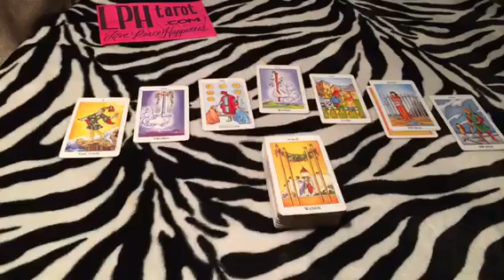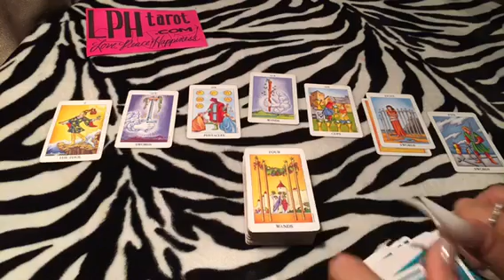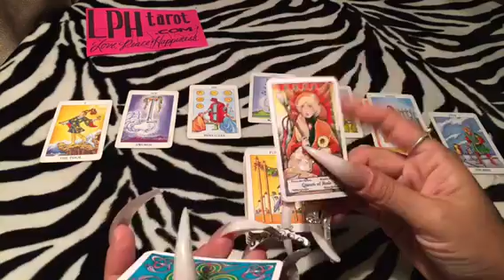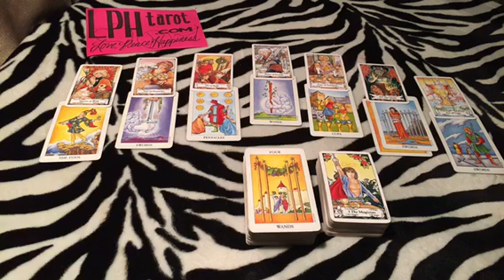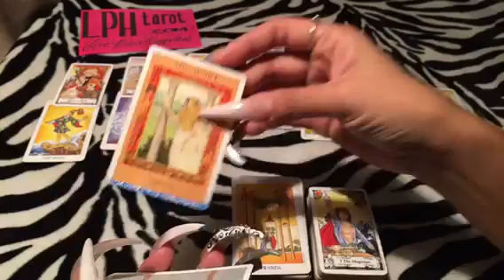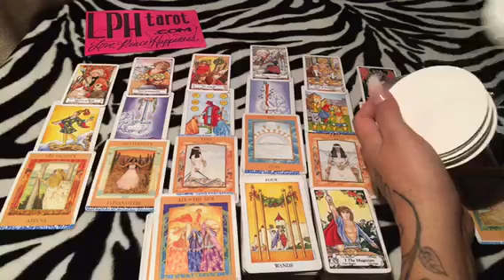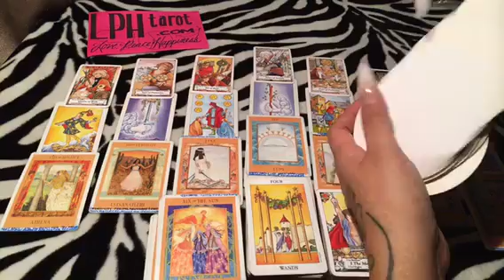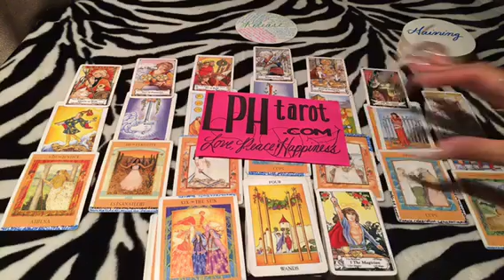September 4, 2017 Triple 7 Card Gypsy Tarot